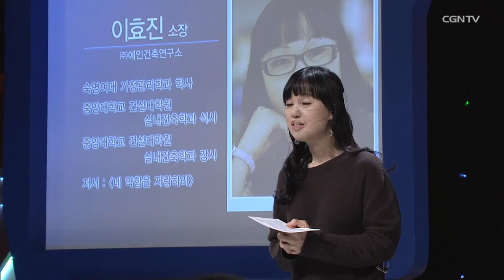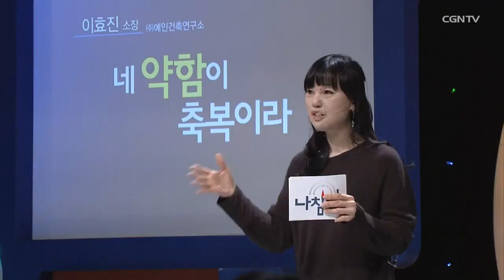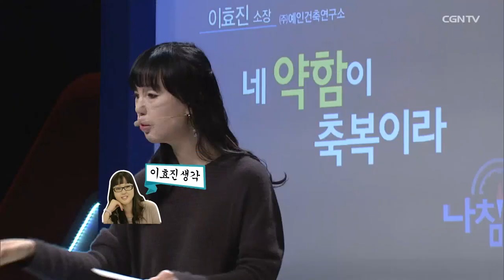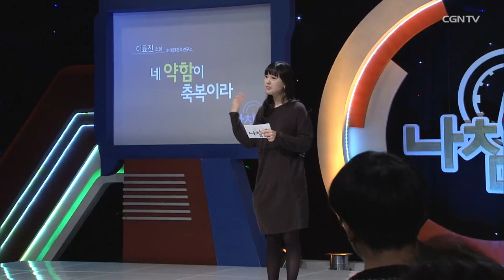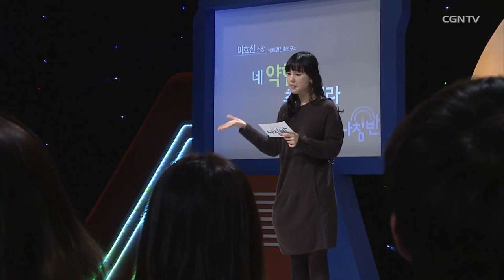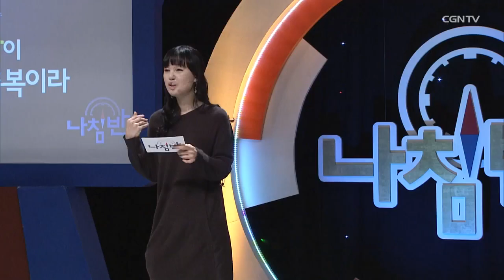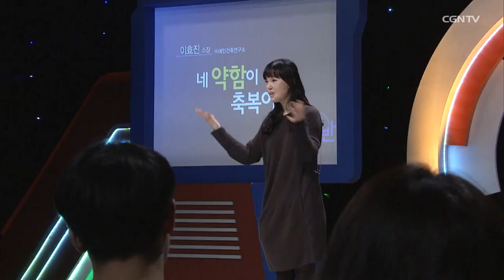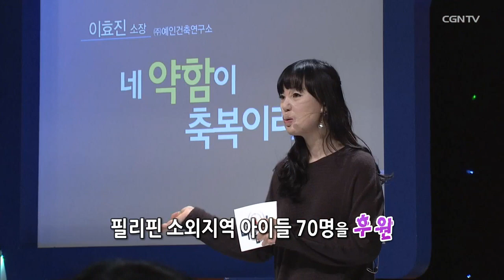절망의 끝에서 하나님을 만나다 l 이효진 소장 (예인건축연구소) l 네 약함이 축복이라 l CGNTV 나침반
💗 하나님은 우리의 입술에 권세와 능력을 주셨습니다